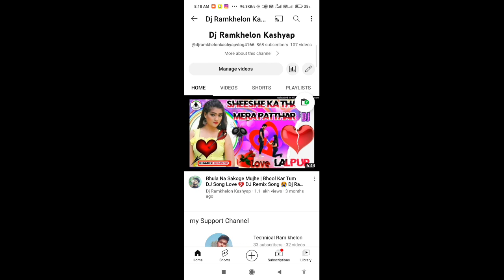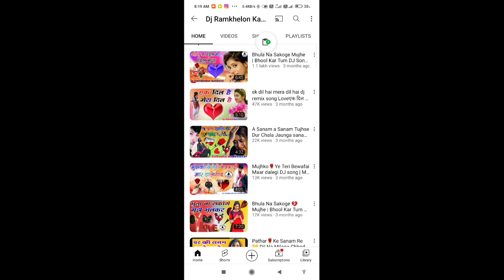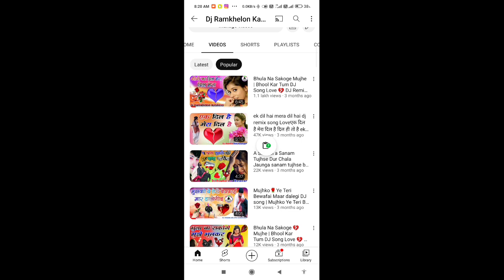To How YouTube Ka Tarika | एक फॉलो करें और अपना वीडियो वायरल करें किसी को चांस देता है 1 घंटे 🔥🔥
वीडियो Upload करने के 1 घंटे बाद सिर्फ 2 काम करो 🔥 Video Viral || Video viral kaise kare

Maine is video mein bataya hai agar Sahi Tarika se follow karte ho Roj hi Tarah Apne channel per kam karte ho to Jina video upload karte ho to 100% Tumhare video viral ho jaega acche tarike se kam karte ho tab to bus Kuchh sikhane mile is channel per subscribe aur like Jarur kar dena yaar Milte Hain Main video ke sath

 India Technical RamKhelon

Your Queries -Technical RamKhelon
how to viral short video on youtube
youtube shorts video viral karne ka tarika
shorts video viral kaise kare ?